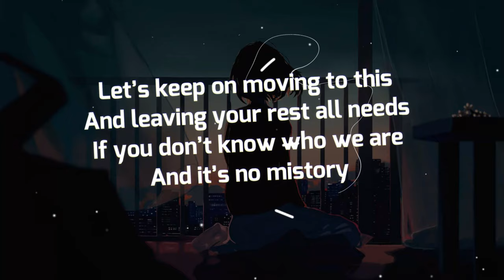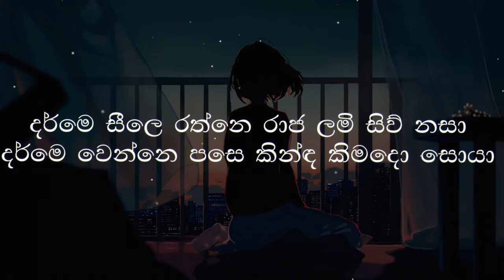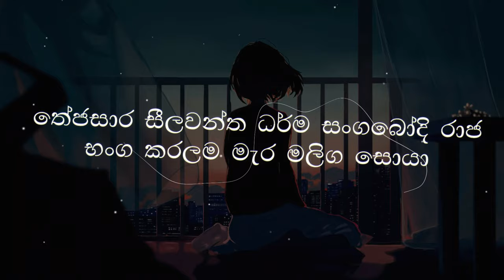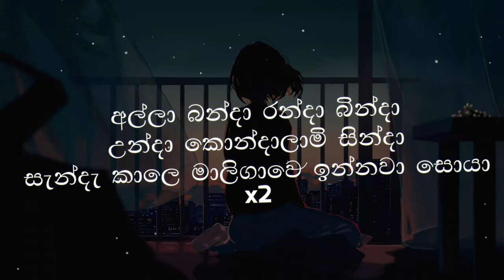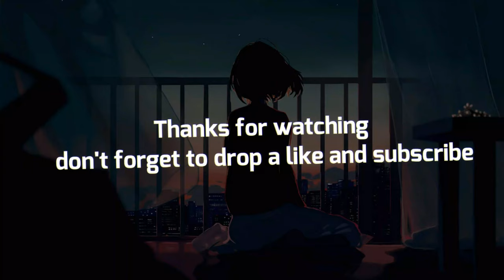Bathiya & Santhush - සිරි සංඝබෝධි මාලිගාවෙදී / Siri Sangabodhi Maligawedi (Lyrics)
Song - Siri Sangabodhi Maligawedi
Performed By -  Bathiya & Santhush, Randhir
Melody - Wishwanath Laoji
Lyrics - John De Silva

සිරි සංඝබෝධි මාලිගාවෙදී මා
දැක ප්රානෙහානි වෙන්ට බැට දෙම්

අල්ලා බන්දා රන්දා බින්දා
උන්දා කොන්දාලාමි සින්දා
සැන්දැ කාලෙ මාලිගාවෙ ඉන්නවා සොයා

දර්මෙ සීලෙ රත්නෙ රාජ ලමි සිව් නසා
දර්මෙ වෙන්නෙ පසෙ කින්ඳ කිමදො සොයා

කෝලහාල සිද්ද වෙන්ට කාලෙ බෝ සොඳා

තේජසාර සීලවන්ත
ධර්ම සංගබෝදි රාජ
භංග කරලම මැර
මලිග සොයා

I see you glooming to this
This peace of history
This is all about who you are
And it’s no mistory
Let’s keep on moving to this
And leaving your rest all needs
If you don’t know who we are